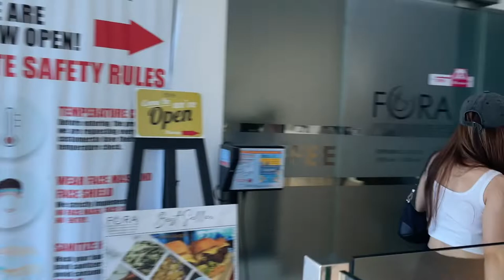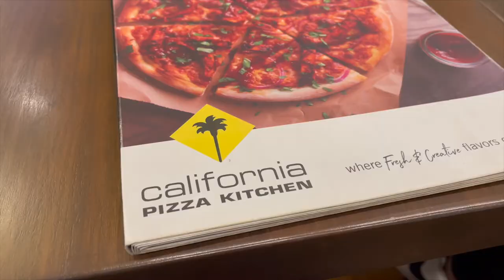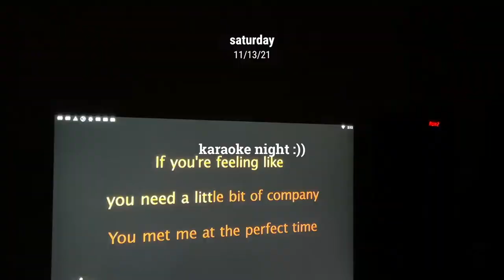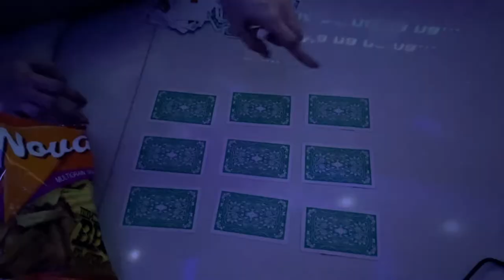Life Updates: Organizing, Dental Appointment, Karaoke Night | Vanessa Ricohermoso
[ Watch in HD and minimize or maximize volume if needed ]